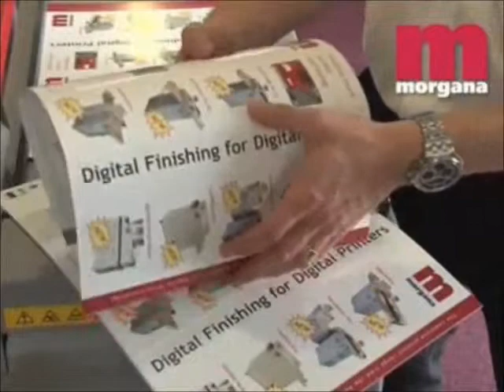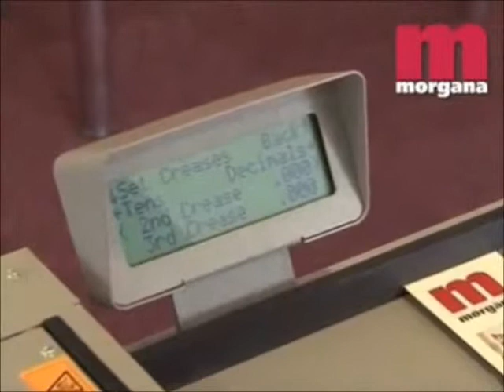Raineuse Digicreaser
Raineuses automatiques Digicreaser, vous permet de rainer le même document 9 fois, en un seul passage